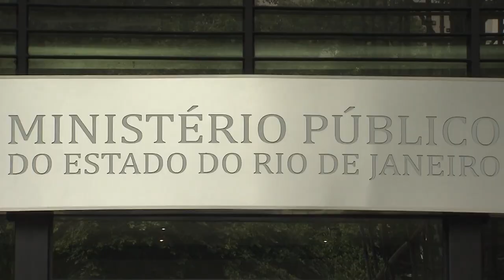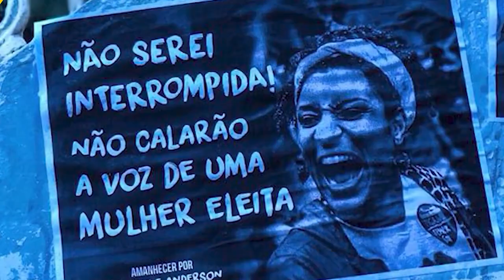Famílias de Marielle e Anderson terão acesso às provas do inquérito sobre mandantes dos assassinatos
A Sexta Turma do Superior Tribunal de Justiça (STJ) garantiu às famílias da vereadora Marielle Franco e de seu motorista, Anderson Gomes, o direito de acesso às provas já produzidas e documentadas no inquérito policial que investiga os supostos mandantes do assassinato dos dois, ocorrido em março de 2018.
Esta notícia refere-se ao processo: RMS 70411